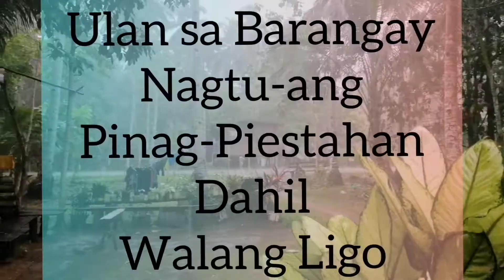VlogLan0011||Ulan Serye || tambayan